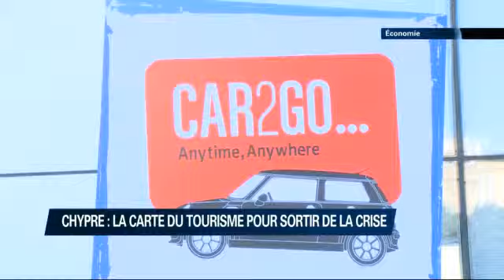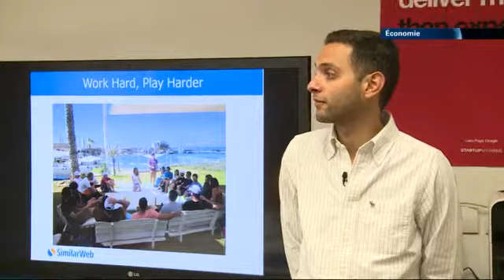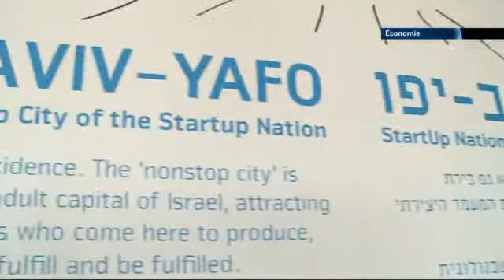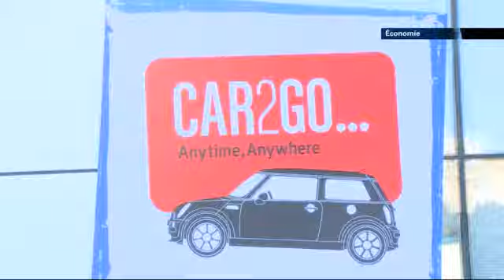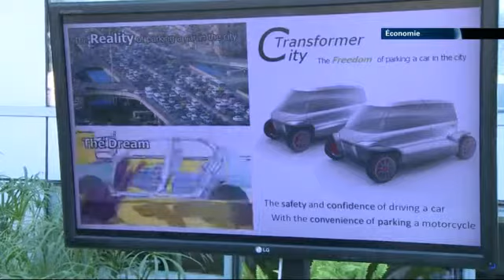FR Economie, 55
"Les secrets de la réussite israélienne : 2 reportages exclusifs au cœur des start-ups tel-aviviennes… Quand l’urbanisme se met à l’heure du higj-tech.